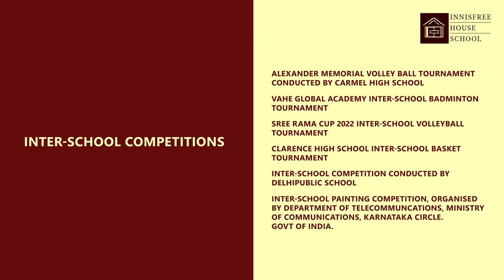Innisfree House School Lookback 2023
As we embark upon a brand new year, we wanted to take a moment to look back at all that we accomplished together in 2022. From vaccinations to examinations, from competitions to collaborations, we've had an amazing year and we couldn't have done it without the support of our teachers, students, and families. Thank you for being a part of our community and helping to make this year a success!